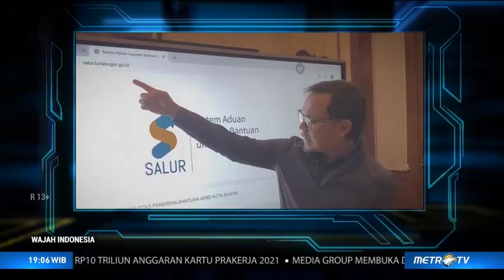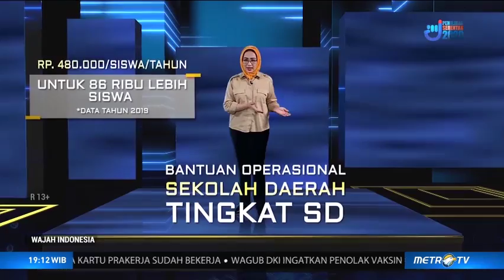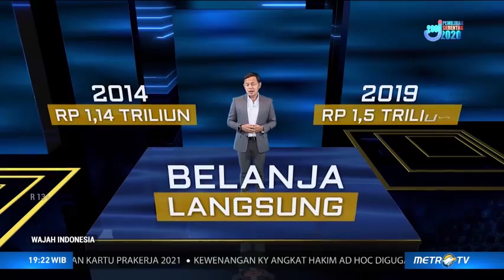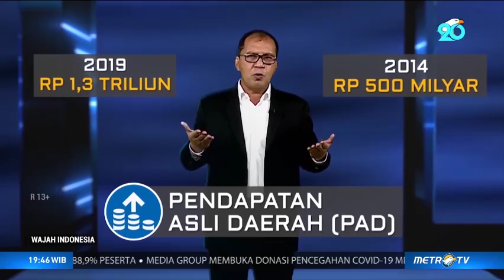Wajah Indonesia: Suara dari Daerah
Perjuangan dalam membangun daerah tidak lepas dari peran kepala daerah dan program-program terobosan serta inovasi yang mereka lakukan guna mencapai visi misi jangka panjang. Permasalahan daerah seperti peningkatan kepadatan jumlah penduduk, masih tingginya angka kriminalitas dan pengangguran, serta pemulihan kesehatan dan perekonomian yang diakibatkan oleh pandemi covid-19 membutuhkan kepemimpinan yang mampu menjawab dan mengatasi persoalan-persoalan tersebut.